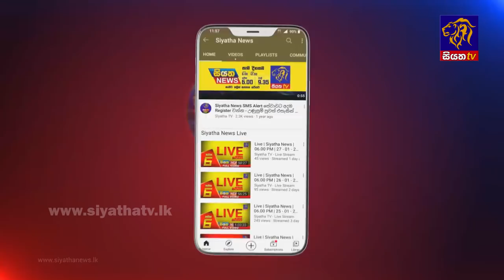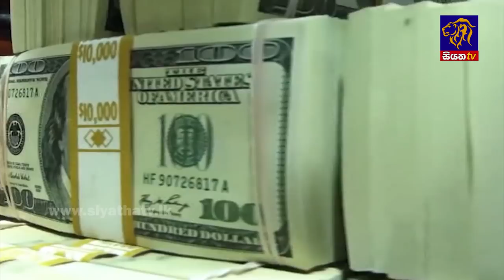Siyatha News | 06.00 AM | 07 - 05 - 2022